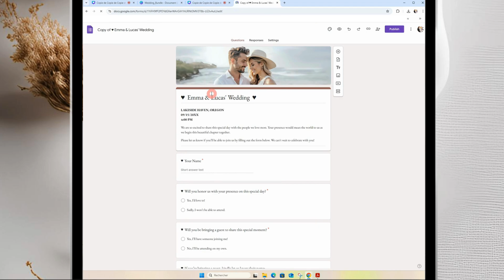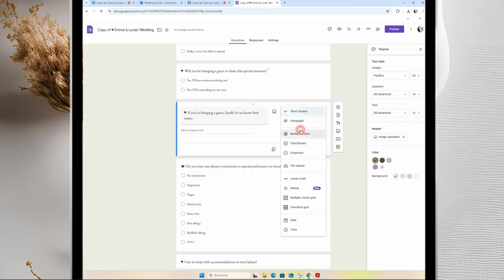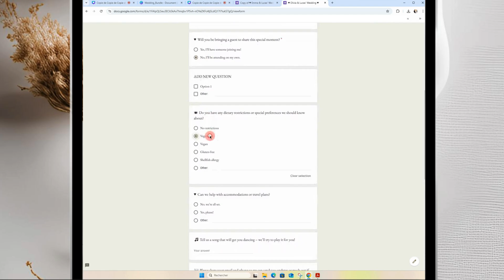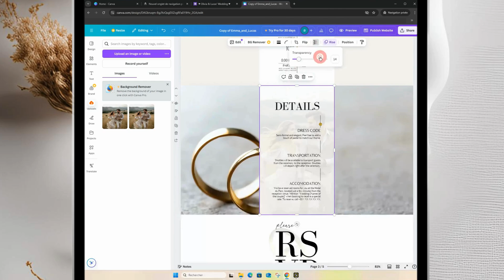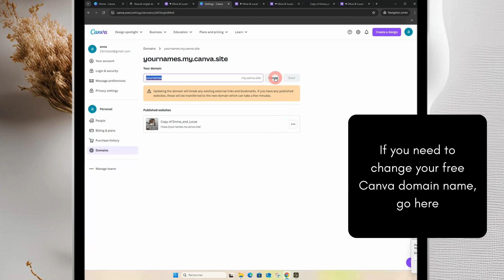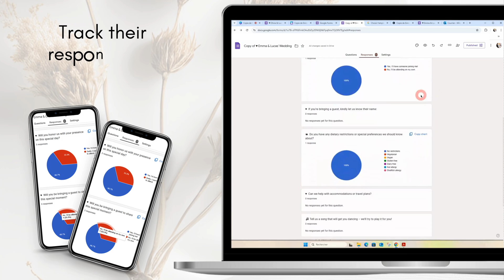How to Customize Wedding Invitations with Trackable RSVP | Step-by-Step Canva Tutorial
Looking for the perfect wedding invitation? ✨ Watch this step-by-step tutorial and make it easy with my customizable Canva template!

Create the perfect wedding invitation with a trackable RSVP! 🎉 In this step-by-step tutorial, I’ll show you how to easily customize and edit a stunning wedding invitation template in Canva. Plus, learn how to set up a Google Form for tracking RSVPs effortlessly. Whether you're planning your special day or helping someone else, this tutorial will make the process simple and stress-free!

📌 Features of the template:
* Fully customizable in Canva (no Canva Pro needed!)
* Includes RSVP tracking via Google Form integration
* Modern and elegant design

📌 What you'll learn in this video:
1️⃣ How to edit wedding invitation templates in Canva
2️⃣ How to set up a Google Form for RSVP tracking
3️⃣ Tips for sharing your digital invitations

🎉 Discover all my wedding templates in my Etsy store Find everything you need to make your wedding day unique and stress-free!